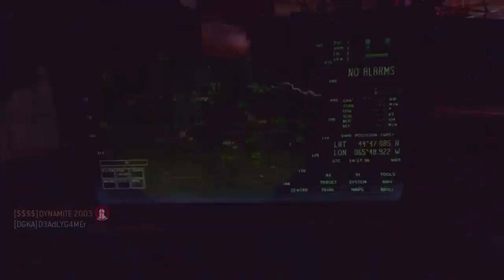Dicas para os mapas novos !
Tá ai algumas dicas minhas para jogar bem os mapas novos, valleu !